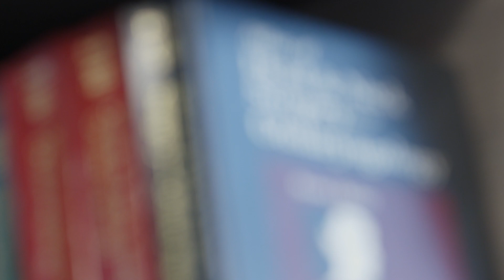Sinus & Allergy Wellness Center Scottsdale Office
Our Scottsdale office is located off the 101, just past Bell Road.

We take pride in offering quality, state-of-the-art treatment solutions for sinus and nasal problems, allergy testing and treatment, ear infections, snoring, and sleep apnea.

The offices are fully equipped with the advanced technology needed to deliver fast, effective, and long-lasting treatment. They offer CAT scans on site, enabling a quick diagnosis without sending patients to another facility for imaging services.

Dr. Gergits stays up to date with the latest treatments, equipping the offices with exceptional options such as Vivaer® Nasal Airway Remodeling to open chronically blocked nasal passageways and ClariFix®, which treats chronic rhinitis by calming the nerves.

Our in-office services include:
- The OPEN Procedure
- Balloon Sinuplasty
- Sinus Implants
- Treatment for Acute Sinusitis
- Testing and Treatment for Allergies
- Nose bleed treatment cauterization, nasal fracture repair, nasal packing and deviated septum correction
- Vocal cord damage and swallowing problems
- Hearing loss and ear infections, balance disorders, tinnitus